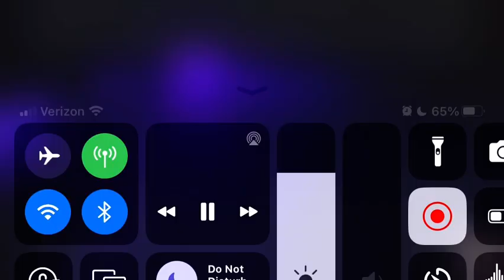FULL MATCH - Woody vs Goofy: VSW Fireball Ep. 22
Goofy and Woody clash in a qualifying match for the 2023 Ultimate VSW Tournament!

VSW (Verified Squad Wrestling) is the new wrestling/sports entertainment on the block featuring various well-known TV/video game characters in plush toy form!
VSW was created by Nicsick of TheNicsick Network!

Fireball: Every Tuesday @ 6pm CST
Spike: Every Thursday @ 6pm CST

NOTE: TheNicsick Network is not associated with any of the companies that own any of the characters in this video!